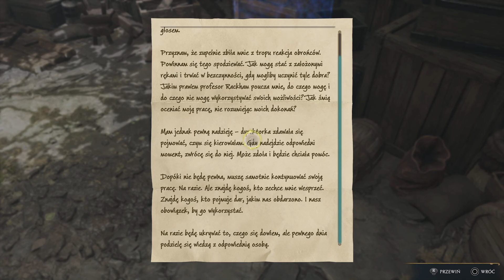Dziedzictwo Hogwartu - 119 - w cieniu nadziei, w cieniu góry cz1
PEGI12/16
jak się przydało - kciuk w górę :)
Dziedzictwo Hogwartu